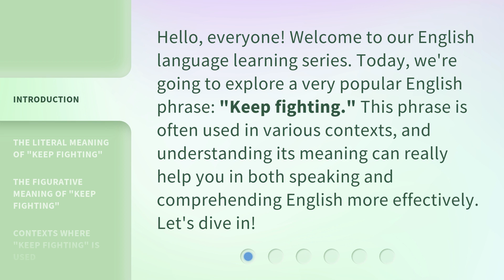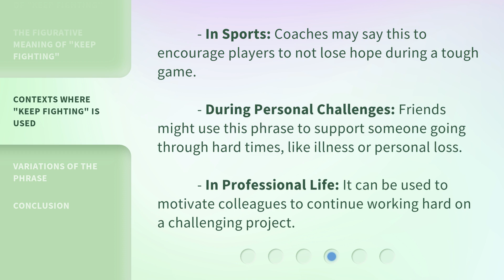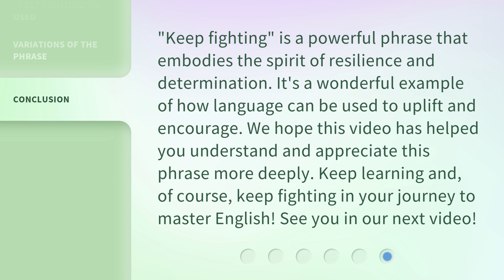Keep Fighting: Understanding the Phrase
00:00 • Introduction - Keep Fighting: Understanding the Phrase
00:31 • The Literal Meaning of "Keep Fighting"
00:54 • The Figurative Meaning of "Keep Fighting"
01:13 • Contexts Where "Keep Fighting" is Used
01:38 • Variations of the Phrase